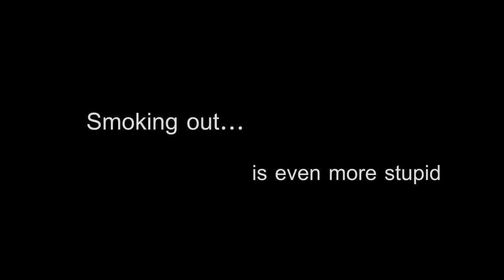Anti-smoking video clip 2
Автор идеи: Антон Склярук
Режиссер: Руслан Смирнов
Продюсер: Илья Свидлер
Оператор: Артем Стретович
Режиссер монтажа: Станислав Лещенко
Композитор: Алексей Ольшевский
Звукорежиссер: Максим
Ассистент по реквизиту: Екатерина Зорина
Ассистент по актерам: Елена Гостишьева
Ассистент по локациям: Зарина Халилова
Гример, костюмер: Дарья Конюхова
Фотографы: Сергей Потийко, Зарина Халилова
Инструктор по стедикам: Сергей Потийко
Ассистент по свету: Максим Склярук
Бекстейдж: Илья Свидлер, Юрий Журавель, Зарина Халилова
Кастинг-оператор: Дмитрий Шеховцов
Фотограф промофото: Андрей Гончаренко
Художник промофото: Ольга Адам
Платья для промофото, дизайнер: Илонна Арутюнян
Ассистенты: Анастасия Чепурна, Татьяна Гончарова
Модель: Алина Алещенко

В ролях:
Катерина Слюсарь
Алина Алещенко
Алексей Хильский
Алена Меськая
Вадим Калиян
Богдан  Мищенко
Маршалл Карнаух
Тарас Шевченко
Татьяна Иващенко
Мария Иващенко
Елена Гостишьева
Юрий Журавель

Особая благодарность:
Руслану Смирнову
Сергею Потийко и «SP-студии»
Татьяне Иващенко
Татьяне Бакаловой
Алексею Ольшевскому

Idea: Anton Sklyaruk
Director: Ruslan Smirnov
Producer: Ilya Svidler
Director of photography: Artem Stretovych
Editor: Stanislav Leschenko
Composer: Alex Olszewski
Sound effects: Maxim
Assistant props: Ekaterina Zorina
Casting assistant: Elena Gostisheva
Assistant locations: Zarina Khalilov
Make-up artist, costume designer: Daria Konyukhova
Still photographers: Sergey Potiyko, Zarina Khalilov
Steadicam Instructor: Sergei Potiyko
Assistant Lighting Designer: Maxim Sklyaruk
Backstage: Ilya Svidler, Yuri Zhuravel, Zarina Khalilov
Casting cameraman: Dmitry Shekhovtsov
Promofoto Photographer: Andrey Goncharenko
Promofoto Artist: Olga Adam
Dresses for promofoto, Designer: Ilona Harutyunyan
Assistants: Chepurnaya Anastasia, Tatiana Goncharova
Model: Alina Aleshchenko

Cast:

Catherine Slusar
Alina Aleshchenko
Alex Hilsky
Alain Meskaya
Vadim Potassium
Bogdan Mishchenko
Marshall Karnaukh
Taras Shevchenko
Tatiana Ivaschenko
Maria Ivashchenko
Elena Gostisheva
Yuri Zhuravel

Special thanks to:

Ruslan Smirnov
Sergei Potiyko and «SP-studio"
Tatiana Ivaschenko
Tatiana Bakalova
Alex Olszewski